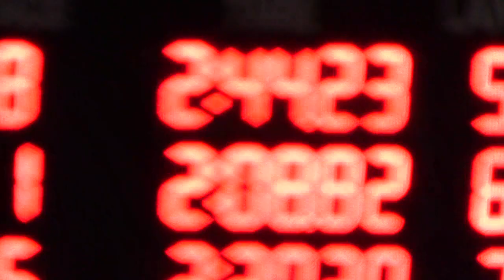2018/10/28, Victor, 200 Back, Zack